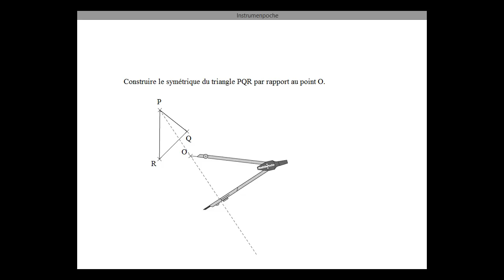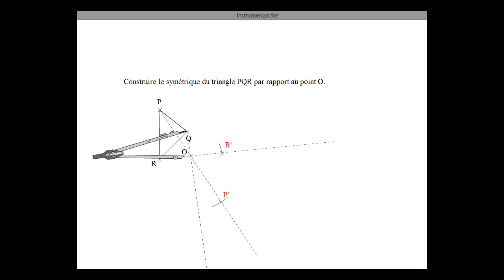Symétrie centrale : construire le symétrique d'une figure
Comment construire le symétrique d'un triangle par rapport à un point, méthode.
Construction du symétrique d'un point à la règle et au compas.
Vidéo réalisée avec Instrumenpoche de sésamath